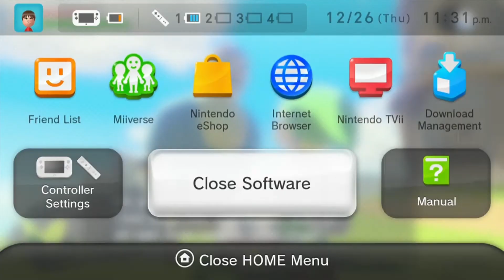Let's Play Zelda: Wind Waker HD Hero Mode 38: Island Tour #1-8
My first playthrough of the new Wii U HD remaster of my favorite Zelda/Nintendo game of all time, The Legend of Zelda: The Wind Waker. I am doing a Hero Mode 100% runthrough. Enjoy!

In this episode, we continue our grand tour of the Great Sea. This time, we return to Windfall Island and take care of some outstanding sidequests there.

Items gained in this video:
-Joy Pendant (give a Forest Firefly to Lenzo)
-Treasure Chart #42 (give 3 Skull Necklaces to Dampa, the sailor with the overbite near the bomb shop, and win the Piggy Sitting mini-game, leads to an Orange Rupee at Gale Isle)
-Green Potion (give 20 Green Chu Jellies to Doc Bandam at the Potion Shop)
-Green Potion (give 5 Green Chu Jellies to Doc Bandam at the Potion Shop)
-Town Flower (agree to be Zunari's assistant)
-Purple Rupee (Deku Leaf glide to the upper floor of Lenzo's pictography shop, in chest)
-Treasure Chart #29 (Deku Leaf glide to the upper floor of Lenzo's pictography shop, leads to a Silver Rupee at the Mother & Child Isles)
-Pictograph of Lenzo and Minenco (sneak into the upper floor of Lenzo's pictography shop, then drop down to the first floor to find them)
-Treasure Chart #24 (show the pictograph of Lenzo and Minenco to Pompie and Vera, the two gossiping women across from the open-air stall, leads to a Silver Rupee at Northern Fairy Island)